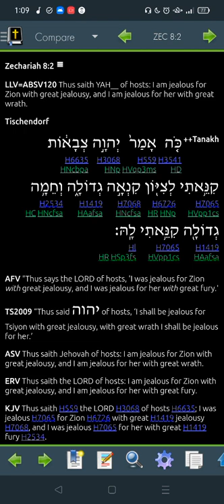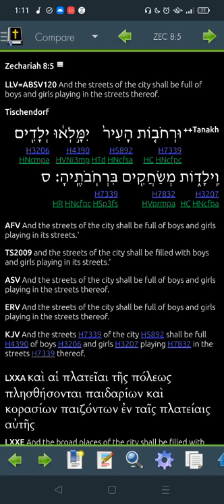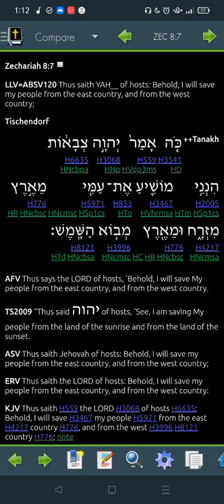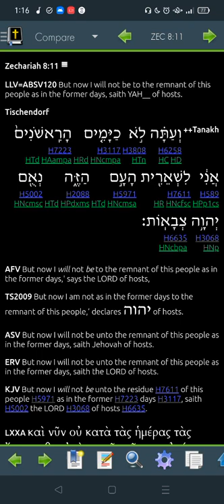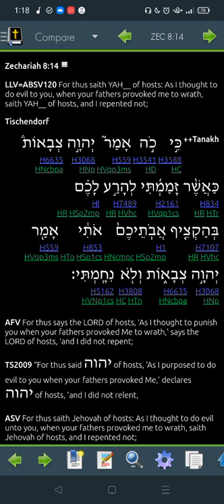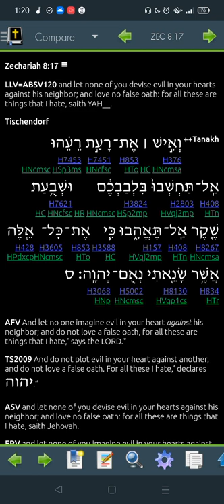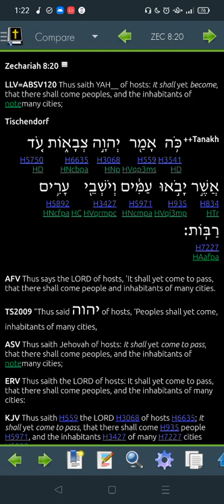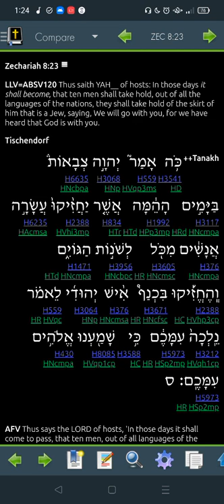Zechariah 8 Hebrew -"Read Me The Bible, Garth."